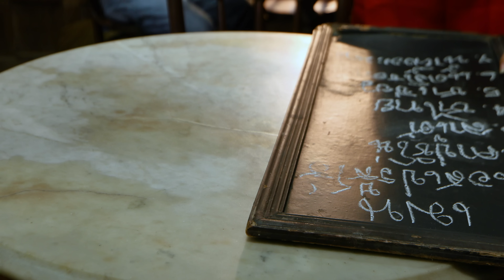มหาชนคนจะเฮง เดอะซีรี่ส์ Official Trailer [ BY วิเชียร ถาอิน ]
มหาชนคนจะเฮง เดอะซีรี่ส์ จะเรื่มออยแอร์ปลายเดือนพฤศจิกายนนี้ครับ โปรดคอยติดตามนะครับ

ผลิตคลิปโฆษณาและลงโฆษณา โทร...092-6493592